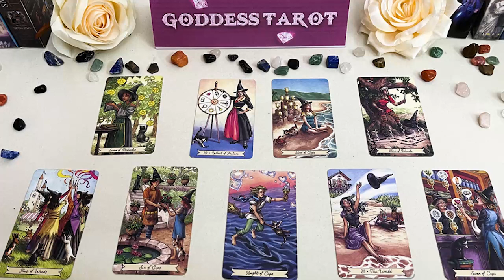TAURUS NOVEMBER 2023 THIS PERSON TRIED TO MANIPULATE YOU, BUT YOU TOOK THEIR ONLY POWER TAURUS TAROT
TAURUS NOVEMBER 2023 - THIS PERSON TRIED TO MANIPULATE YOU, BUT YOU TOOK THEIR ONLY POWER TAURUS NOVEMBER TAROT LOVE READING
Taurus, Aries, Cancer, Capricorn, Gemini, Leo, Libra, Pisces, Aquarius, Scorpio, Taurus, Virgo, Scorpio ,Horoscope, November 2023

Taurus Love November 2023
Taurus 2023
Taurus today
Taurus November

Taurus tarot,tarot,Taurus tarot reading,tarot reading,Taurus love tarot,Taurus tarot today,Taurus tarot love,Taurus tarot